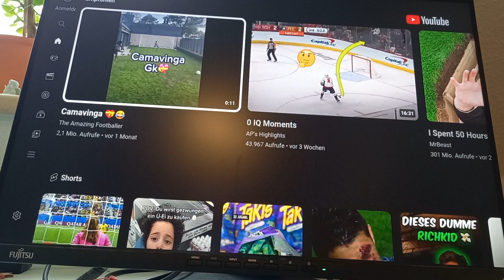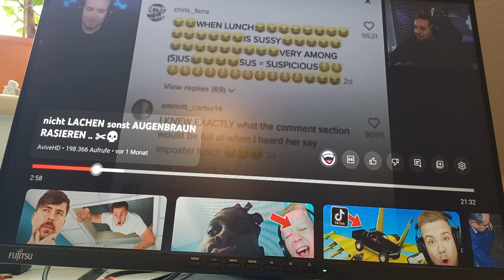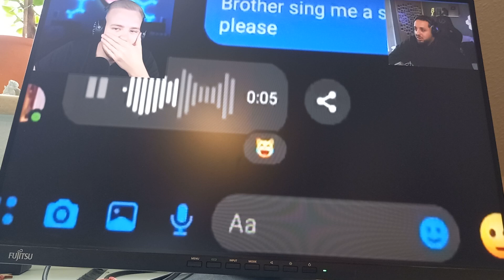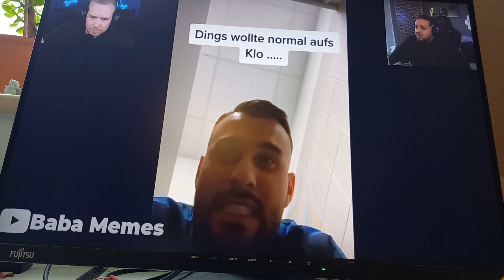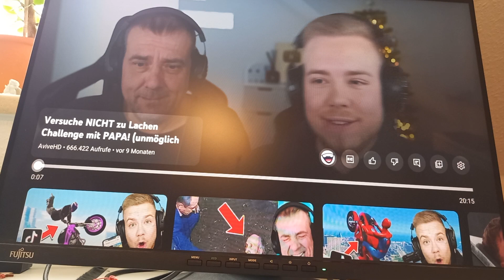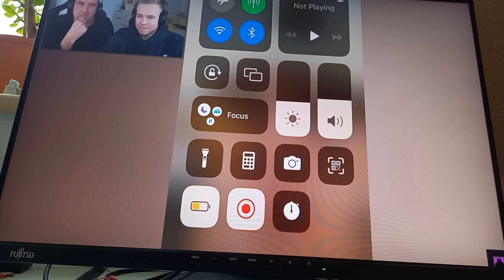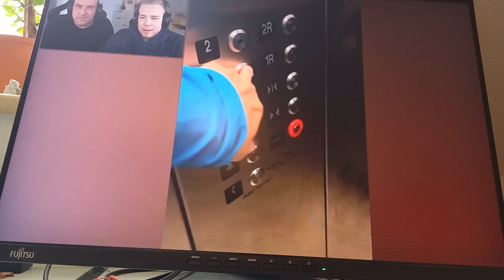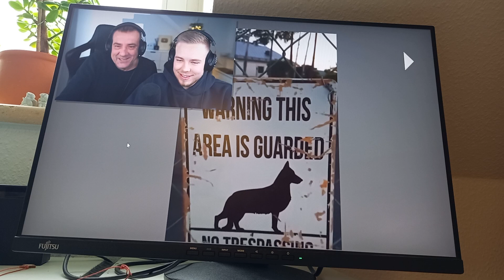versucht nicht zu lachen